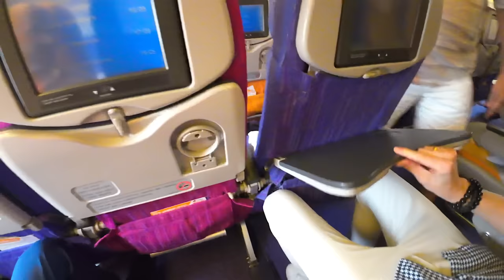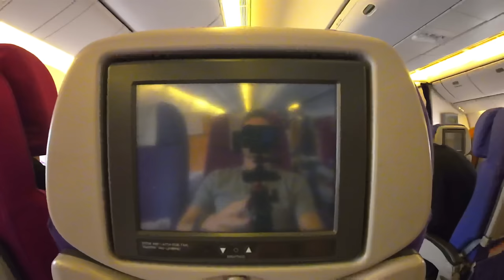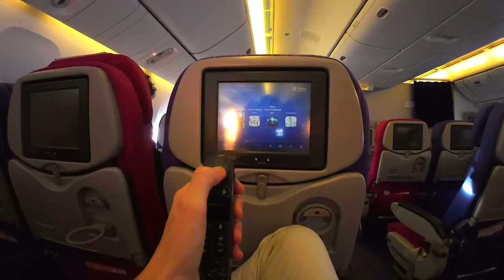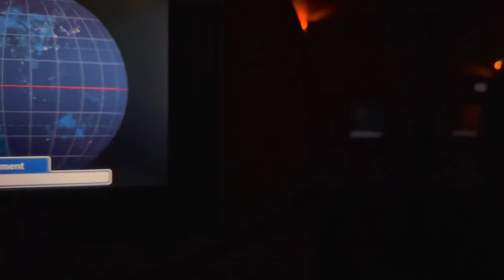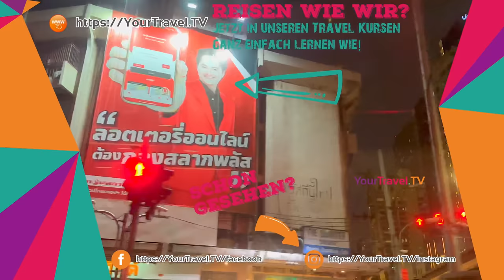Alt und Economy Class 😱! Thai Airways 777-200ER | YourTravel.TV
Leider oder glücklicherweise gab es auf diesem Flug keinen Business Class Sitz mit Meilen buchbar. Im Nachhinein ganz gut, war eine sehr alte Thai 777-200ER und da war Economy die sinnvollere Wahl.

▶︎ Folge uns!

Timecodes:
0:00 Intro
0:56 Changi Airport Singapore
2:30 Plaza Premium Lounge SIN
4:18 Boarding
4:59 Thai Airways 777-300ER Economy Class
6:39 Start in SIN
8:24 Das Entertaimentsystem
9:15 Service und Essen
13:30 Waschraum/Toilette
17:30 Ankunft und Fazit